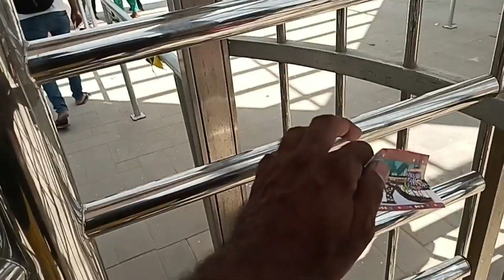We Are Going To Wild Venture Water Park Karachi 2023 || Best Water Park Pakistan || Daily Tension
Welcome To My NAWAAN NAWAAN NAWAAN VLOOOOOG….
We are going to Wild Venture Park, We are happy... Dostoo bohat maza anay wala hai.. Enjoy This Video For You..

VIDEO EDIT BY: WONDERSHARE FILMORA.